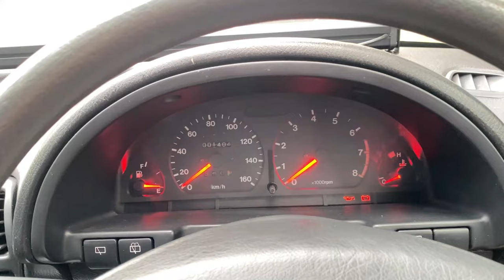Fitment Abhi baki ha Dost 😍 ft. Project Margalla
Abdul Wahab Bhalli
Cars Enthusiast !!

Title:  Relaxing Nasheed - KUN ANTA (كن أنت) - VOCALS ONLY
Watch:

 • Relaxing Nasheed - KUN ANTA (كن أنت) ...
Credits:
Creator: Muhammad Saim